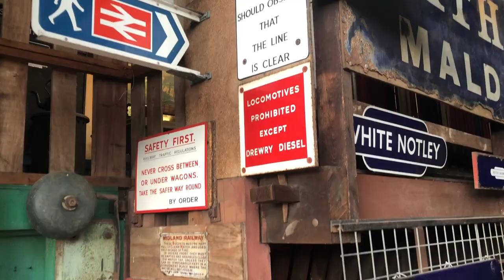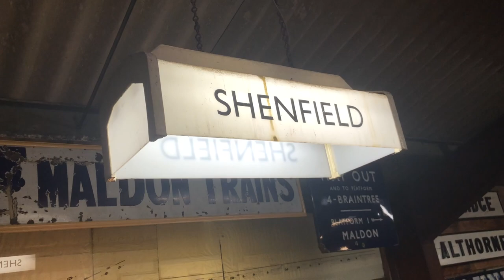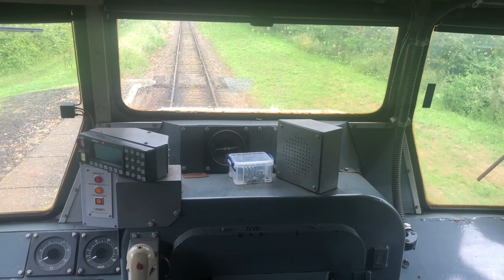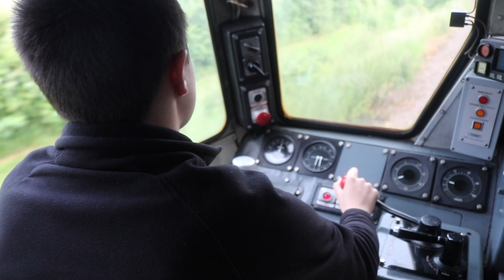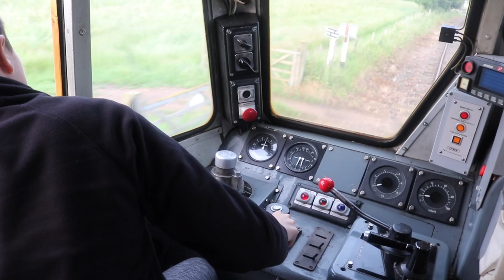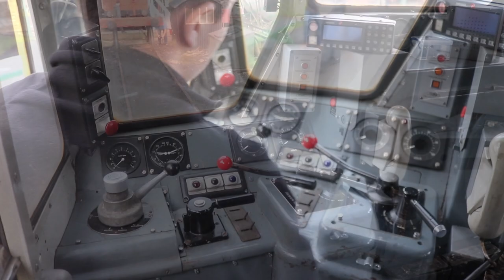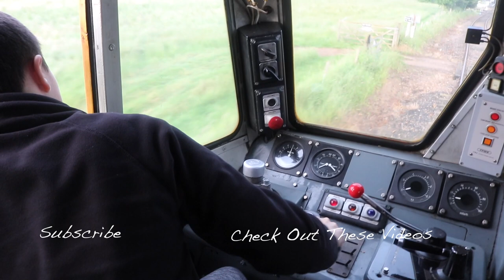One Of The Best Things I Have Ever Done - Driving A Train !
We do a lot here on the channel, uploading all sorts of videos, to cater for all . Also check out this .

My  Layouts :

-Loft Layout                 (1980s -1990s)
-Riverside TMD           (1990s - Early 2000s)
-Garden Gateway       (Modern Image)
-Pier test Railway       (Steam and a Bit Of Everything)

*All Layouts were fully built by myself, any other questions do drop me

(Goes Without Saying you dont have too)

Railways I Volunteer At :

Barnards Miniature Railway
Havering Miniature Railway
Epping And Ongar Railway
East Herts Miniature Railway

(Videos that include these Railways may be slightly Bias but still true views and looks at)

Are you a business that sells model railway items, Or technology stuff ?

I would be most happy to review, or look at some of you products on the channel.

DO Check out GLR Bespoke Services - Channel Supporter

Remember questions and comments are always welcomed

Amery Junction                                  *Copyrighted Video